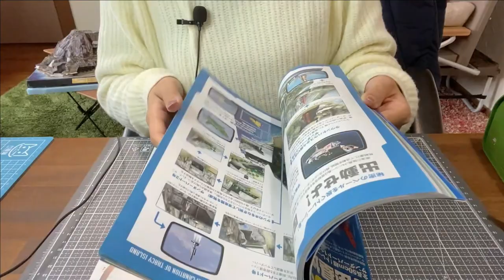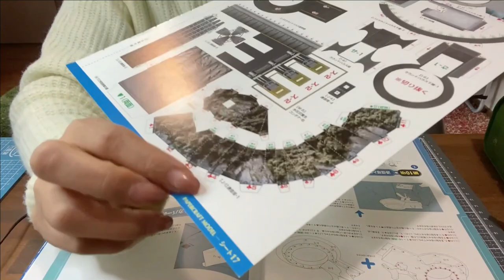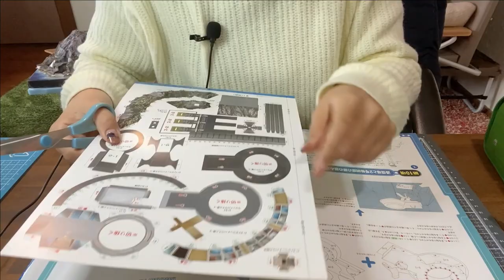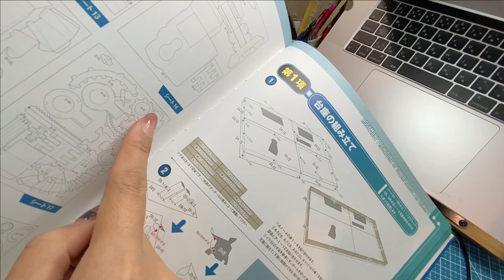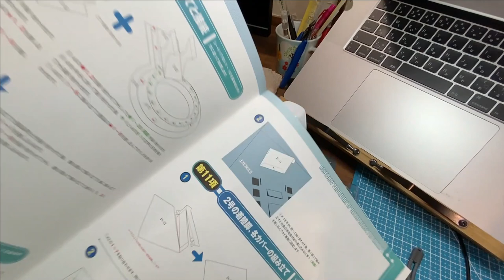サンダーバード秘密基地ペーパークラフト第9項「ラウンドハウスの組み立てと島の接続（前編）」全長50センチ超！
サンダーバード秘密基地・超リアル模型付き
全長５０センチ超！トレーシー島＆サンダーバード１～５号のペーパークラフトの組み立てを紹介していきます。

第１項

第２項
①の島Ａブロックの組立　←３の動画参照

第８項
動画で使用していた商品はこちら↓

・サンダーバード秘密基地・超リアル模型付き ～全長50cm超！トレーシー島＆サンダーバード1～5号ペーパークラフト～